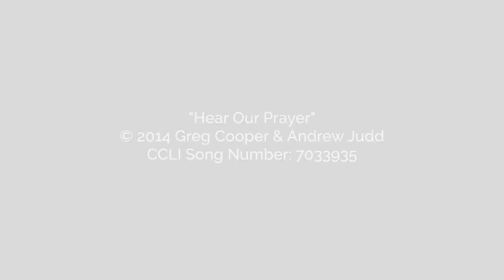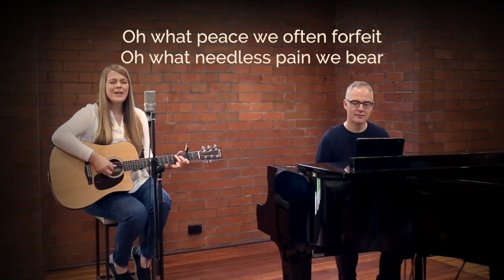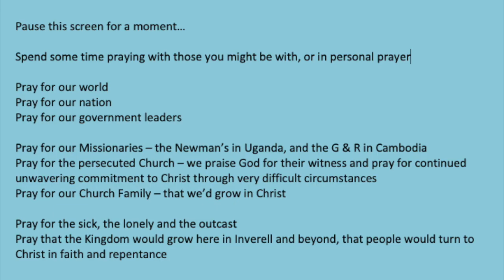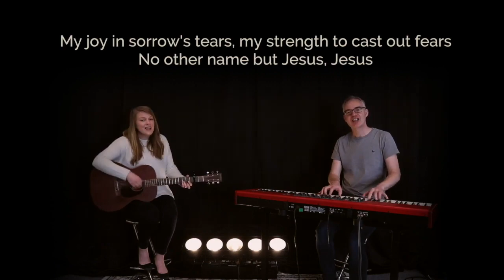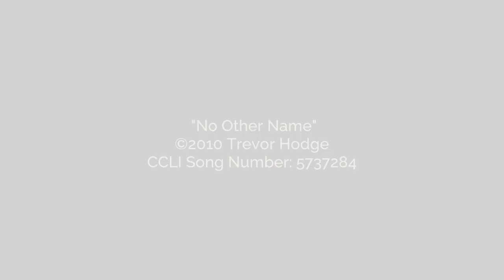Online ministry 6 August 2023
Acts 27:1-28:10
Emu Music